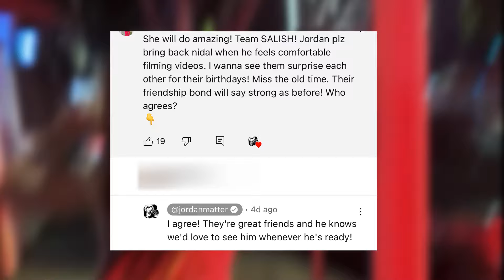Does Nidal will meet Salish Matter soon?! ❤️‍🔥🥹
Salish is still waiting for nidal to see her